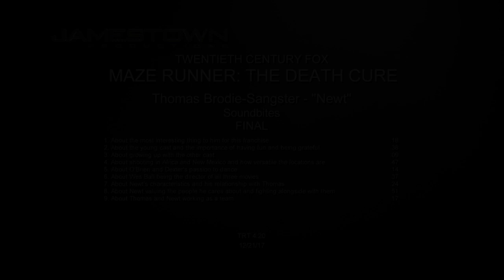Maze Runner: The Death Cure: Thomas Brodie-Sangster "Newt" Behind the Scenes Movie Interview